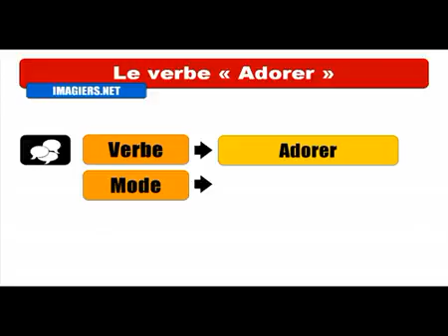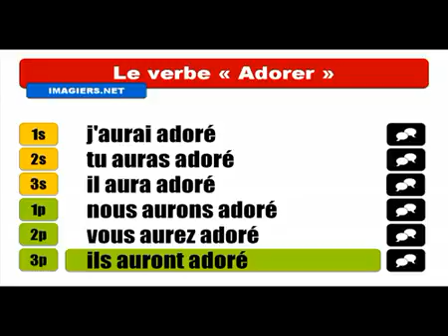Aprenda francês # Conjugaison # Adorer = Indicatif Futur antérieur